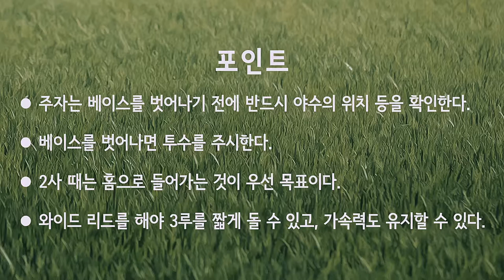[야구기능영상] 주루편 - 2루 리드 - 2사 상황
[KBO 유소년사이버아카데미 교육 콘텐츠]
'2루 리드' 두번째 교육 영상입니다.
'2사 상황'에서 '베이스 라인 뒤'로 리드하는 방법입니다.
다양한 각도로 촬영된 영상을 보면서
'2사 상황'에서의 '올바른 2루 리드'에 대해 배워보겠습니다.